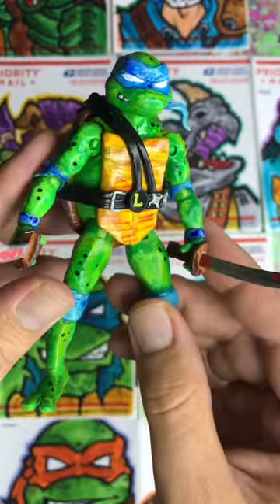Teenage Mutant Ninja Turtles Box Opening + Figure Painting